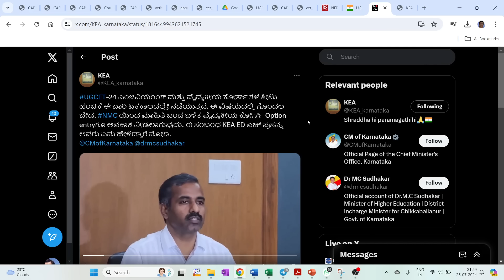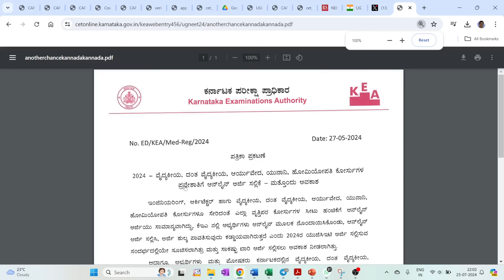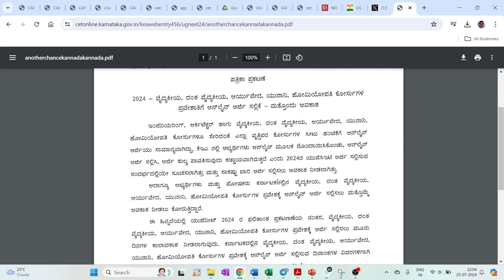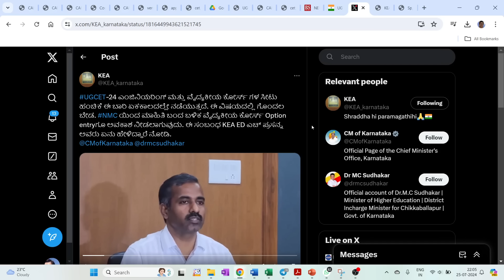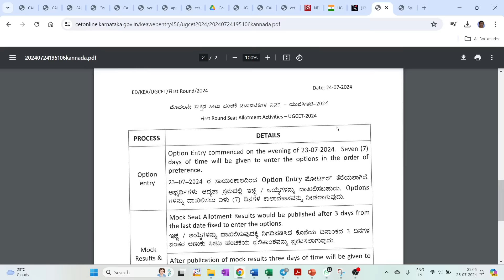GOOD NEWS FROM KEA / SIMULTANEOUS COUNSELLING FOR KCET AND NEET COURSES